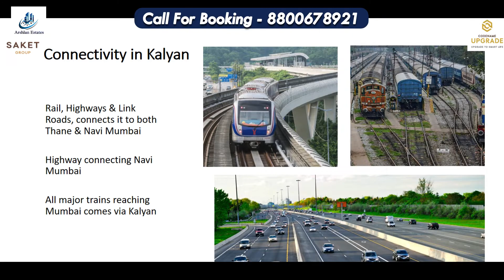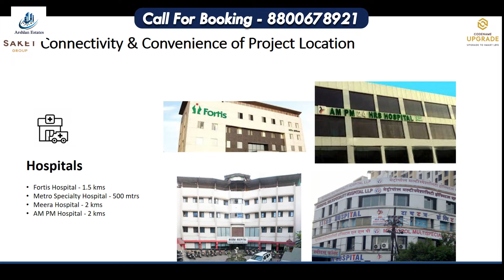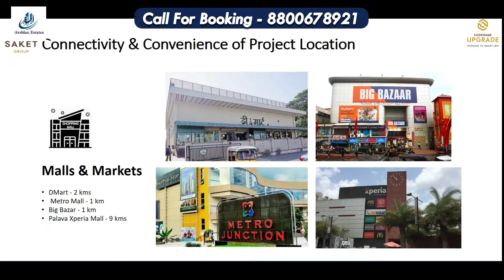Saket World Kalyan | 1/2 Digi Smart Homes | Site Visit, Brochure, Floor Plan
Welcome to Arshlan Estates (A NO BROKERAGE COMPANY)
Payment: 100% - Approved from Bank

BOOKING OPEN at SAKET WORLD at Kalyan By Saket Group
▸ 6 Magnificient Towers
The Most Premium Lifestyle At Kalyan
Roof-top Indulgences
Digi-smart Lifestyle Homes
4 Levels of Clubhouse Recreations
Offers 1 & 2 BHK Homes
44.74 Lacs* Onwards

Nearby Transportation:
Kalyan Bus Depot - 2.5 kms
Kalyan East Railway Station - 1.25 kms
Vithalwadi Railway Station - 2.4 kms
Vithalwadi Bus Depot - 2.4 kms

Nearby Educational Hub:
Pramod Ramajugar Tiwari Saket Institute of Management - 1km
Saket College of Arts, Science & Commerce - 1km
Saket College of Education(B.Ed) - 1km
Saket Vidya Mandir English High School(state Board) - 1km
Saket Institute of Nursing - 1km
Arya Gurukul School(CBSE) - 1km

Nearby Hospitals:
Fortis Hospital - 1.5 kms
Metro Specialty Hospital - 500 mtrs
Meera Hospital - 2.5 kms
AM-PM Hospital - 2.5 km

Nearby Malls & Market:
DMart - 2.5 kms
Metro Mall - 1 km
Big Bazar - 1 km
Palava Xperia Mall - 6 kms

Nearby Restaurants and Hotels:
Kashish International - 200 mtrs
Prasad Food Divine - 1.2 kms
Nandi Palace - 3 kms

About Saket World:
Welcome to Saket World Apartments, an abode of magnificent Apartments in Mumbai with all modern features required for a contemporary lifestyle. These Residential Apartments in Mumbai flaunts a resort like environment. It is now easy to experience how modern comforts blend seamlessly with magnificent ambience and how lifestyle amenities combine with refreshing green views. Saket World by Anand Associates in Kalyan East ensures privacy and exclusivity to its residents.

CONNECT US:.

Queries Covered:
saket world reviews
saket world possession date
anand saket world
saket world floor plan
saket group owner
saket project in kalyan east
kalyan apartment
saket codename upgrade
Saket world kalyan
Tycoons Orbis in Kalyan West
Tycoons Orbis in Kalyan West Specious 2 BHK Flats for sale
Tycoons Orbis Kalyan At Khadakpada Circle Kalyan West
Tycoons Orbis Khadakpada
tycoons khadakpada
tycoons orbis sample flat
raunak city kalyan west,
raunak city kalyan west 1 bhk,
raunak city video,
raunak city kalyan west 2 bhk,
raunak city golden ticket,
raunak city sample flat,
raunak city kalyan west diwali
tycoons square,
tycoons square kalyan,
tycoons square kalyan sample flat,
tycoons square review,
tycoons square apartments
tharwani majestic,
tharwani majestic towers,
tharwani majestic kalyan,
tharwani majestic alexandria,
tharwani majestic athletic,
tharwani majestic apartments,
tharwani majestic area
mangeshi sohan,
mangeshi sohan kalyan,
mangeshi sohan kalyan west
kohinoor eden,
kohinoor eden kalyan,
kohinoor eden project,
kohinoor eden 2 bhk sample flat,
kohinoor eden 2 bhk,
kohinoor eden construction,
kohinoor eden review,
kohinoor eden location,
kohinoor eden kalyan location,
kohinoor eden to kalyan station,
tv9 marathi kohinoor eden
regency anantam,
regency anantam interior design,
regency anantam 2 bhk sample flat,
regency anantam 1 bhk sample flat,
regency anantam 2 bhk,
regency anantam phase 3,
Paradise Sai World Dreams
Sai World Dreams Dombivli
Sai World Dreams by Paradise Group
paradise group
sai world city
sai sun city,
sai sun city taloja
sai sun city upper kharghar
runwal gardens
runwal gardens dombivli
runwal garden prime avenue
runwal garden dombivli sample flat 2bhk
runwal garden dombivli sample flat 1 bhk
lodha codename premier
regency anantam
provident palm vista
mahaavir pride
lodha crown taloja
lodha premier,
lodha premier manpada 3bhk,
lodha premier manpada 1 bhk,
lodha premier 1 bhk,
lodha premier dombivli,
lodha premier manpada amenities,
lodha premier manpada 2 bhk,
lodha codename premier,
lodha codename premier sample flat,
lodha premier dombivli sample flat,
lodha premier manpada sample flat